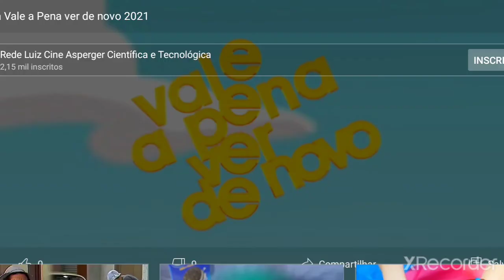VINHETA VALE A PENA VER DE NOVO 2022